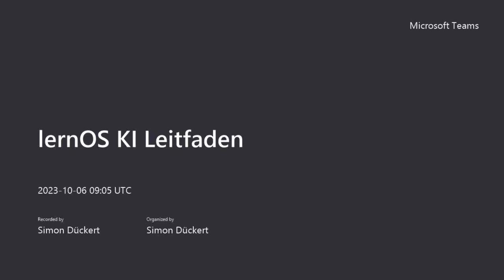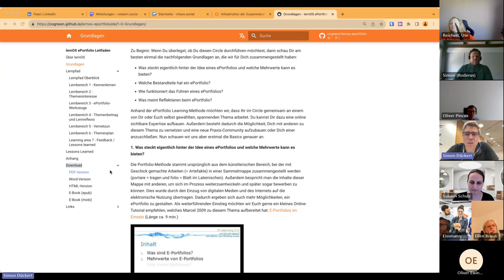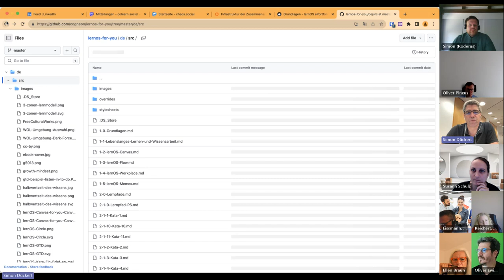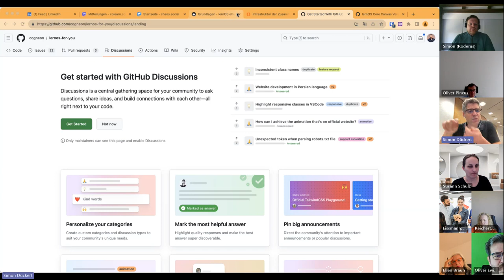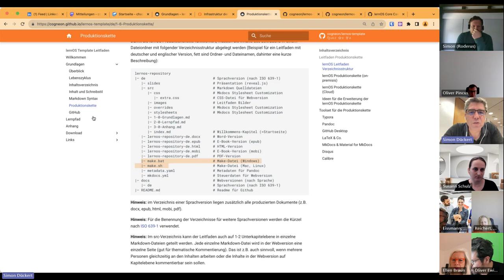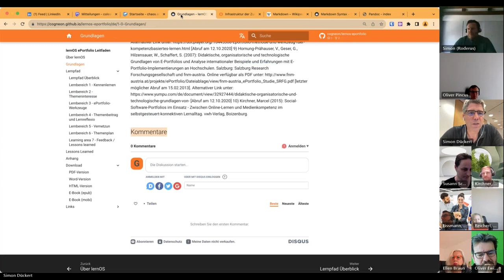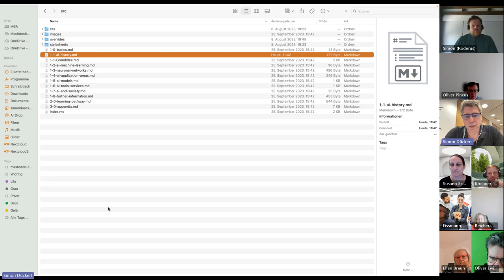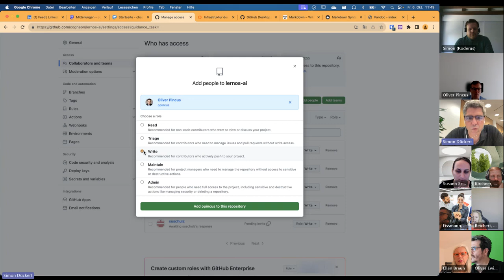Infrastruktur der Zusammenarbeit für lernOS Leitfaden-Teams